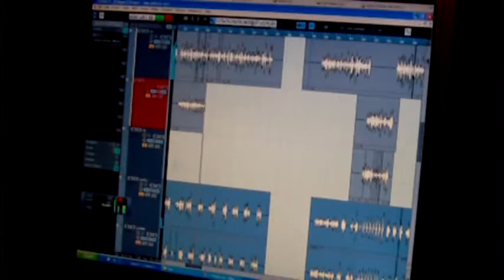Stoprocent Pompuj Rap 2: Ipkis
Zwrotka z kawałka "Ipkis - O co cho".
Wystawiona do konkursu "Pompuj rap 2"

Kraków 2012